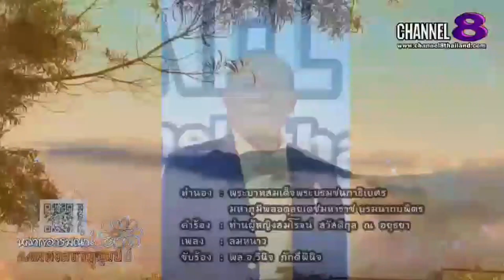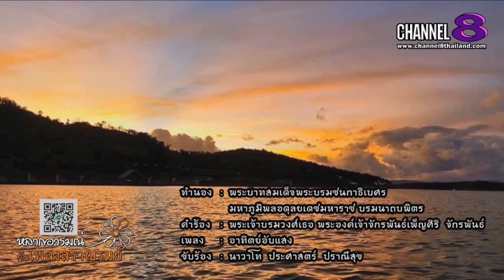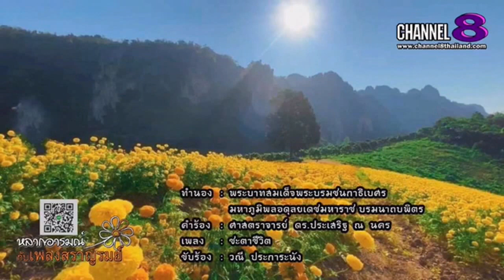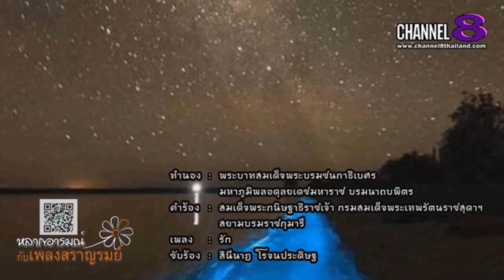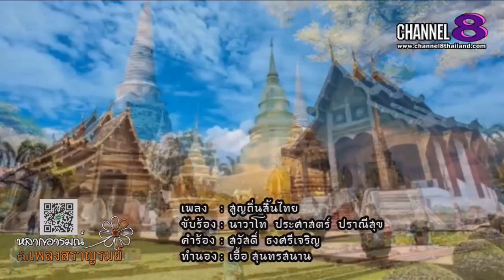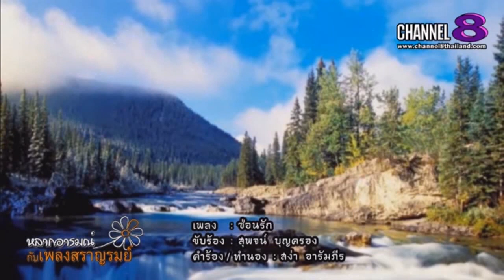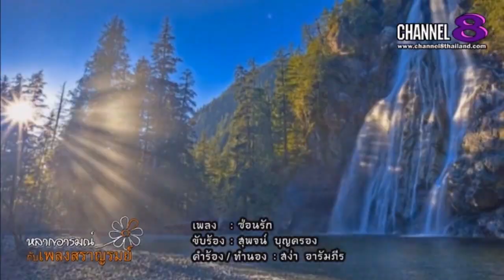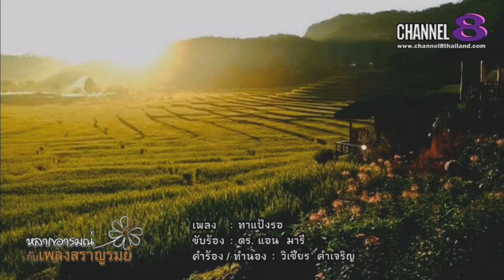Channel8Thailand : สราญรมณ์ 04-12-64